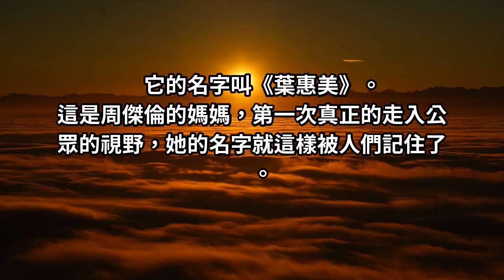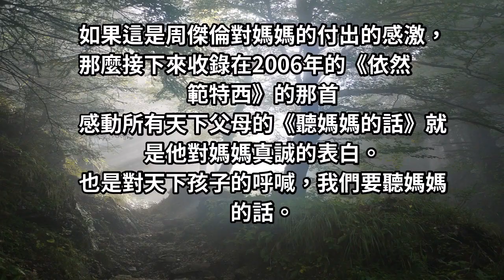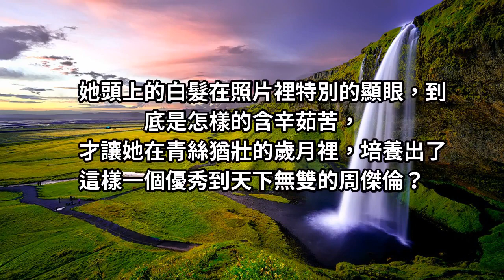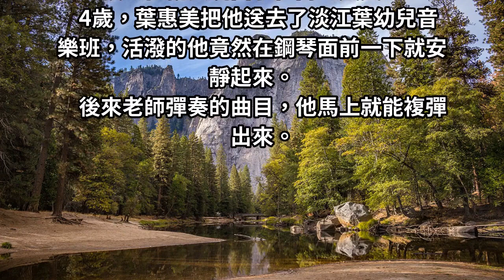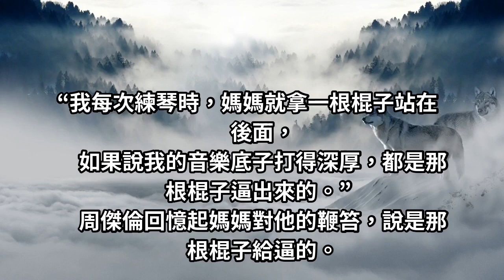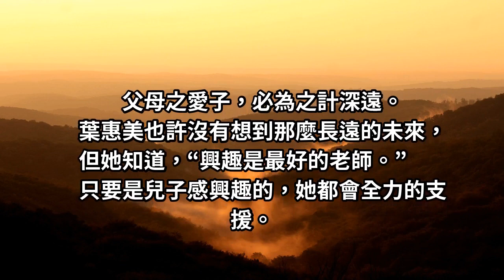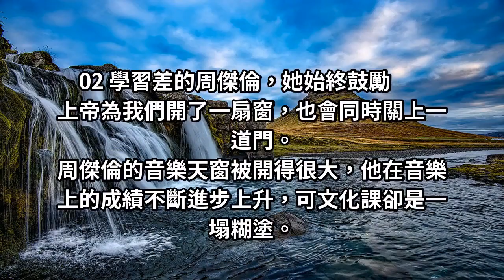父母之愛子，必為之計深遠，周傑倫：我人生最好的導師，是葉惠美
2003年，已經火遍全球華語樂壇的周傑倫，發行了一張新的專輯。這張專輯，獲得了第15屆金曲獎最佳流行音樂演唱專輯獎、新城國語力頒獎禮新城國語力亞洲大碟獎、第四屆全球華語歌曲排行榜頒獎典禮年度最受歡迎專輯獎。它的魅力和影響力再一次鞏固了周傑倫在流行樂壇的霸主